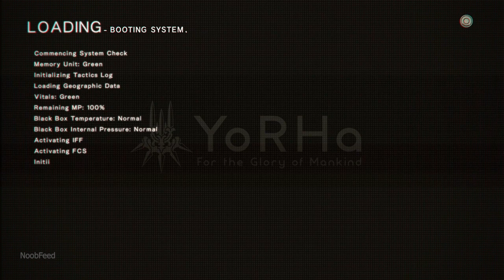NieR Automata BECOME AS GODS Edition 9S Campaign Part 11